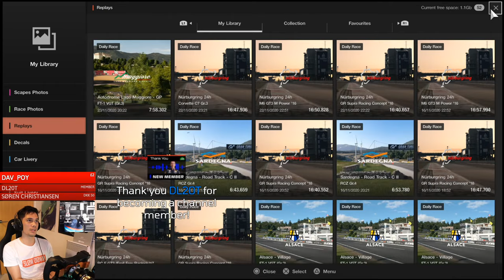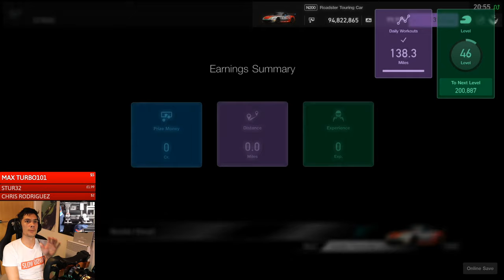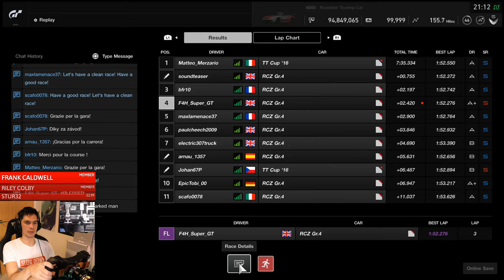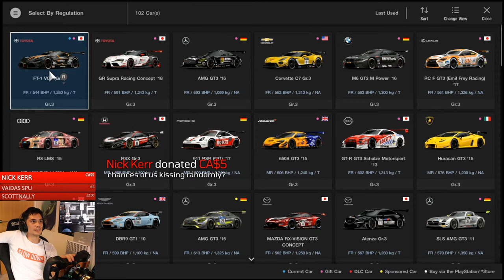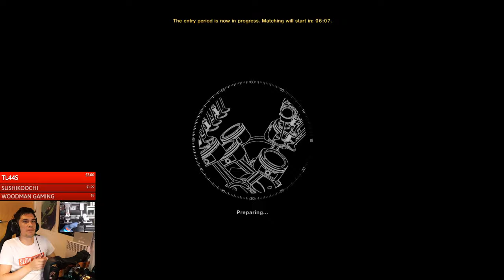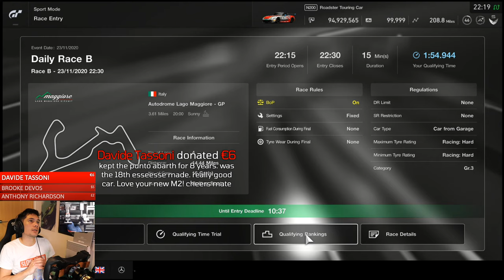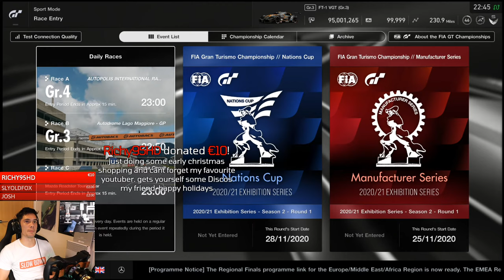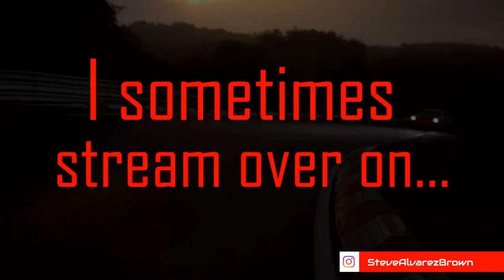Daily Races and Chill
Monday Night. Daily Races.

Daily Races:
A: Gr.4, Autopolis
B: Gr.3, Maggiore GP
C: Mazda Roadster, Suzuka